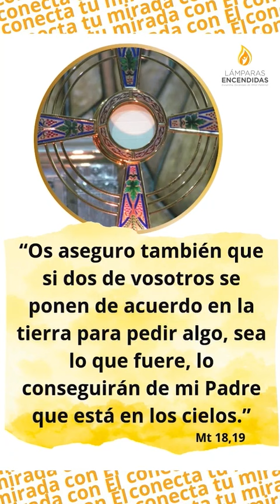Invitación velada...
"Allí donde esté tu tesoro, estará tu corazón". ¡El tesoro de Jesús, eres tú! Su Sagrado Corazón esta presente en la santa Eucaristía latiendo de amor por ti. Este 16 de noviembre conectaremos virtualmente nuestra mirada con Él durante 12 horas continúas de oración y adoración. No te lo puedes perder.